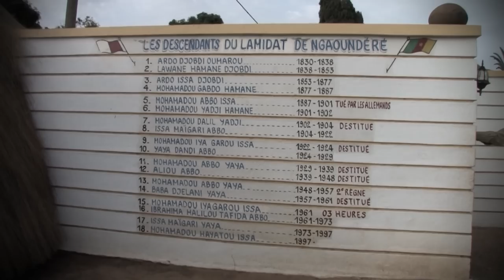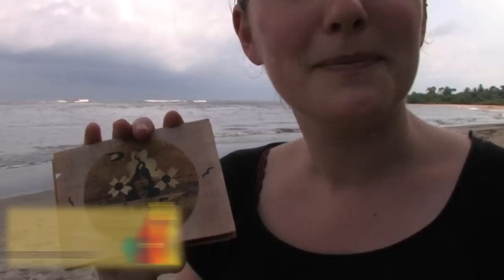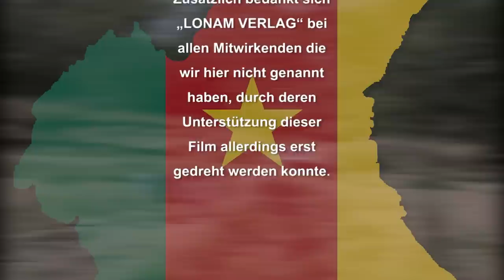westliche REGION "Kamerun - fassettenreiches Afrika"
western part REGION "Cameroon - multi-faceted Africa"
We are now heading towards the West Cameroon. In CAMRAIL traveling with UNISPORT FC. The Atlantic Ocean or Gulf of Guinea is very impressive and there is much to discover. At one point even the Lobé waterfalls drop into the ocean. This spectacle is breathtaking and beautiful. It continues to be one of the first churches of the Germans in Cameroon, very close, is today still taught German. Next, we are deep in the jungle to visit the pygmies. They welcomed us with a festive ritual. Show us different fishing techniques to drive out evil spirits and summon good spirits. Unfortunately, the influence of Western civilization can be seen here already strong. On the way to Foumban to Sultan Ibrahim Mbombo Njoya, we strengthen ourselves at a meat market in Makenene the well is known throughout Cameroon. Shortly after we arrived in Foumban began the spectacle of the Bafang Sultan. We were all fascinated by exception, but see just please yourself and makes you a picture.

A production of behalf of Lonam.

Teil westliche REGION "Kamerun - fassettenreiches Afrika"
Nun befinden Wir uns auf dem Weg Richtung West Kamerun. In der CAMRAIL unterwegs mit UNISPORT FC. Der Atlantische Ozean bzw. der Golf von Guinea ist sehr beeindruckend und es gibt viel zu endecken. An einer Stelle mündet sogar der Lobé-Wasserfälle direkt ins Meer. Dieses Schauspiel ist atemberaubend und wunderschön. Weiter geht es zu einer der ersten Kirchen der Deutschen in Kamerun, ganz in der nähe wird heute immer noch deutsch gelehrt. Als nächstes sind wir Tief im Dschungel bei den Pygmäen zu besuch. Sie begrüßen uns mit einem festlichen Ritual. Zeigen uns verschiedene Fangtechniken, treiben böse Geister aus und beschwören die guten Geister. Leider ist der Einfluss der westlichen Zivilisation auch schon hier stark zu sehen. Auf dem Weg nach Foumban zum Sultan Ibrahim Mbombo Njoya, stärken wir uns auf einem Fleischmarkt in Makenene der wohl in ganz Kamerun dafür bekannt ist. Kurz nachdem wir in Foumban ankamen begann das Spektakel des Bafang Sultan. Wir waren alle ausnahmslos fasziniert, aber seht doch bitte selbst.

Eine Produktion von im Auftrag von LoNam.